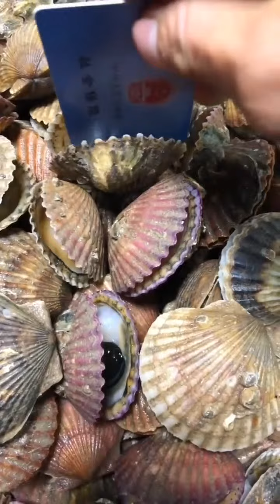The happy life of fishermen every day 552